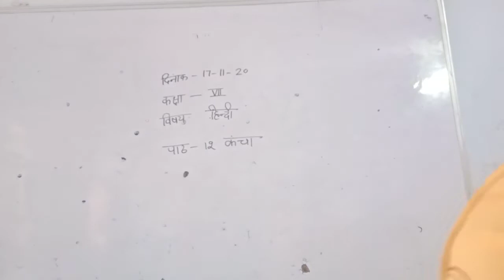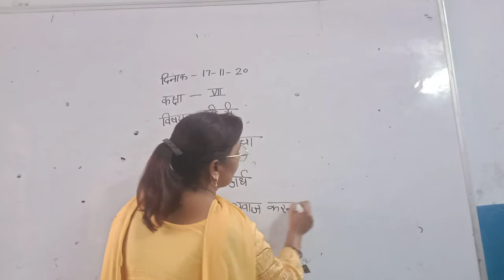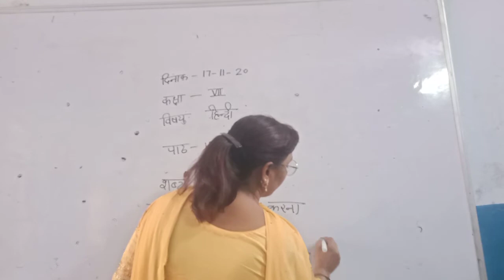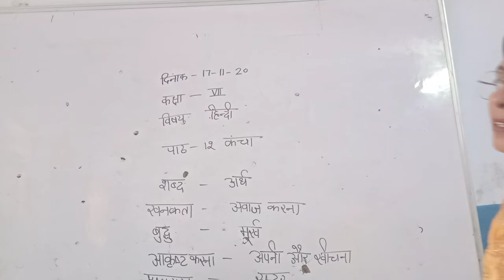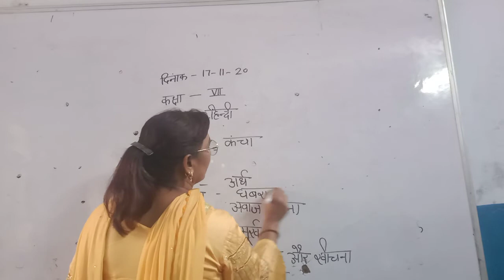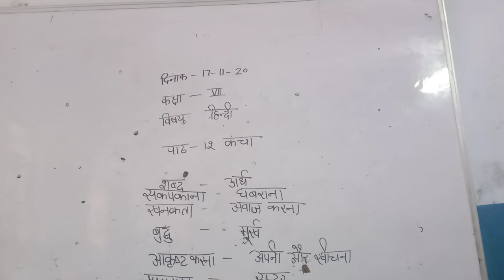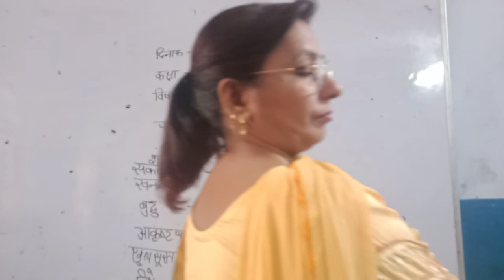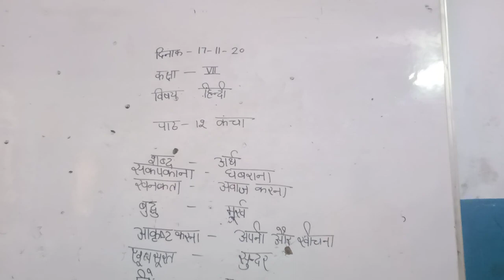7th Hindi vasant Ch 12 Part 2